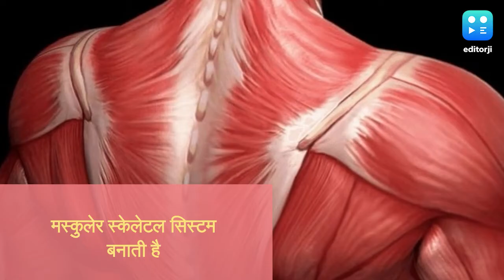Salmon Fish Benefits: आपको डायट मे क्यों शामिल करना चाहिए साल्मन मछली, जानिये कारण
अच्छी सेहत के लिए डॉक्टर्स और डायट एक्सपर्ट्स मछली खाने की सलाह देते हैं. साल्मन मछली में सैचुरेटेड फैट कम होता है दूसरा ये प्रोटीन, विटामिन B 12, पोटैशियम, आयरन और विटामिन डी जैसे न्यूट्रिएंट्स का एक बड़ा स्रोत है.

साल्मन एक खास तरह की मछली है जो ताज़े पानी के साथ-साथ खारे पानी में भी रह सकती है. इसका उपरी स्किन सिल्वर और अंदर की स्किन नारंगी और गुलाबी रंग का होता है.

नेशनल इंस्टीट्यूट ऑफ हेल्थ, यूके के अनुसार, साल्मन मछली ना सिर्फ आपके दिल के लिए अच्छा है बल्कि ओवरऑल हेल्थ को बेहतर रखने में मदद करता है.

तो चलिये हम बताते हैं साल्मन मछली के हेल्थ बेनिफिट्स के बारे में, जिन्हें जानने के बाद आप फैट से भरपूर इस मछली को अपने डायट में ज़रूर शामिल करना चाहेंगे.

दिल की बीमारी के ख़तरे को कम करता है

साल्मन ओमेगा 3 फैटी एसिड और पोटैशियम का एक समृद्ध स्रोत है. ये कॉम्बिनेशन धमनियों के सूजन को कम करने, कोलेस्ट्रॉल को कम करने और ब्लड प्रेशर के स्तर को बनाये रखने में मदद करता है. ये फ्लूइड रिटेंशन को भी कम करने करता है जो दिल के दौरे, स्ट्रोक और अरिथमिया जैसी बीमारियों के खतरों से दूर रखने में मदद करता है.

मस्कुलेर स्केलेटल सिस्टम बनाता है

साल्मन मछली में प्रोटीन प्रचूर होता है जो हड्डियों, मांसपेशियों, कार्टिलेज, स्किन औऱ ख़ून के लिए बिल्डिंग ब्लॉक का काम करते हैं. साल्मन से भरपूर डायट बोन डेनसिटी को बचाता है और स्ट्रेंथ देता है इसके साथ ही उत्तकों यानि डैमेज टिशूज़ की मरम्मत करता है.

ब्रेन टिशू और नर्वस सिस्टम के लिए बढ़िया

साल्मन में DHA लेवल और सेलेनियम का उच्च स्तर ब्रेन फंक्शन को बेहतर बनाता है. दरअसल, साल्मन मछली का नियमित सेवन ना केवल बचपन से ही बल्कि आगे के सालों में दिमागी क्षमता को डेवलप करने में मदद करता है.